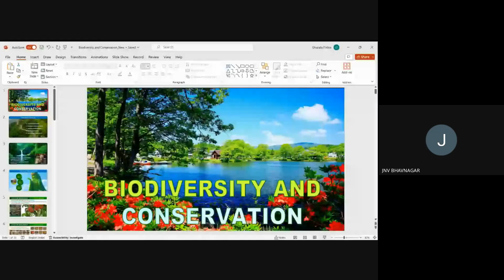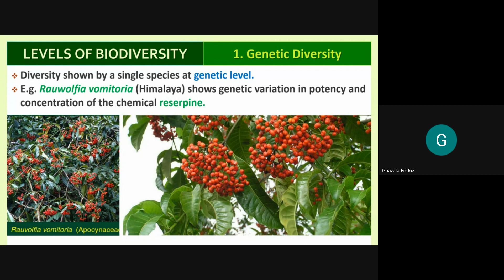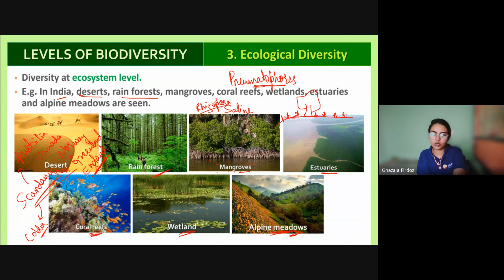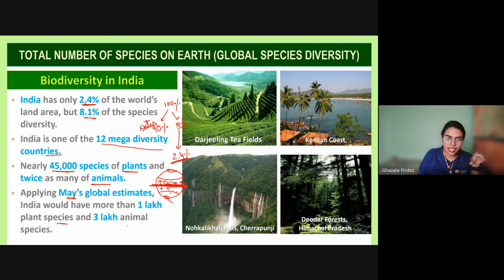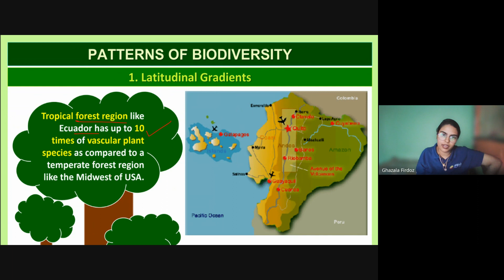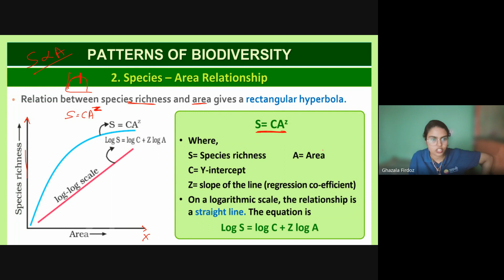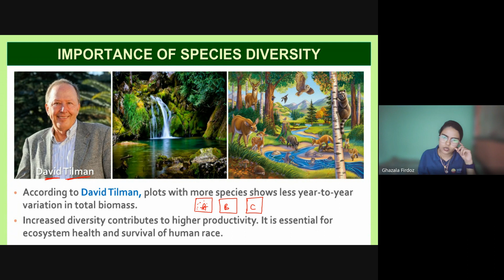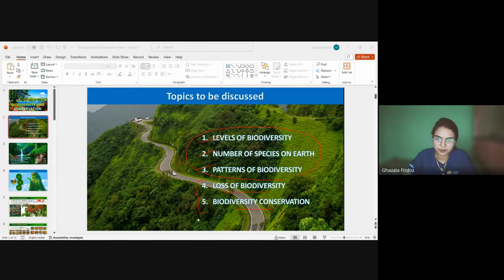Biodiversity and Conservation | Enable+ Class 12 Biology (Hindi) | 30th Nov, 2023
Topic - Levels and Patterns of Biodiversity